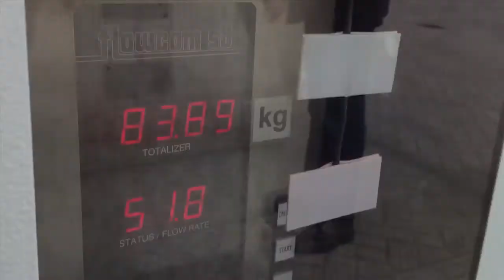Thermo King køleanlæg med CO2 (kuldioxid) som kølemiddel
Thermo king der leverer køleanlæg til transportbranchen, har udviklet et anlæg der kører på, ja det lyder utroligt, CO2 !

Anlægget kalder de CryoTech og Thermo King samarbejder med energiselskabet Yara, der leverer kuldioxiden og bygger tankstationer hvor affaldsgassen fra industrien kan fyldes på tanken.

Teknologien er for alvor ved at bredde sig fra Holland og til resten og til resten af Europa. Vi synes ikke alene, det er ganske enkelt effektivt - det er også til gavn for et bedre miljø, vi alle sammen kan have glæde af.